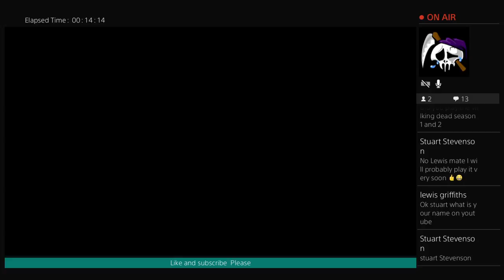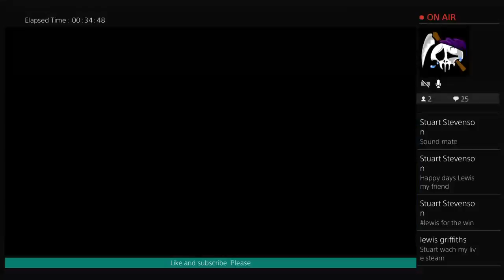Fifa 17 ps4